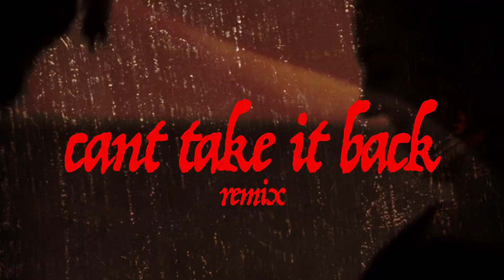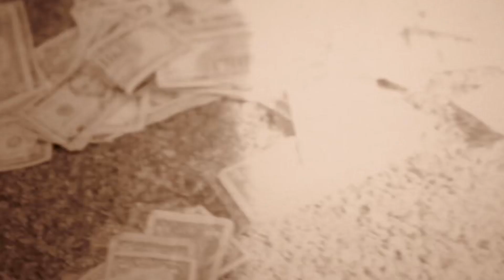T-Mafia - Kant Take It Back (Official Video)